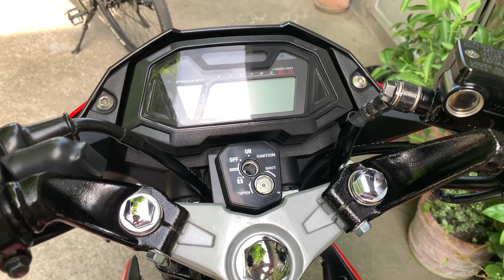HONDA RS 150R😊 (44-month old)